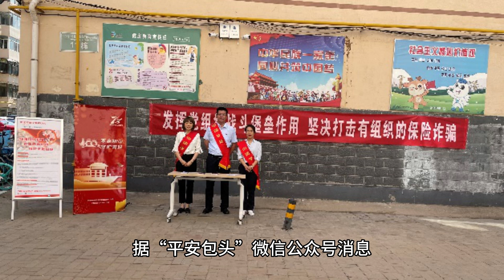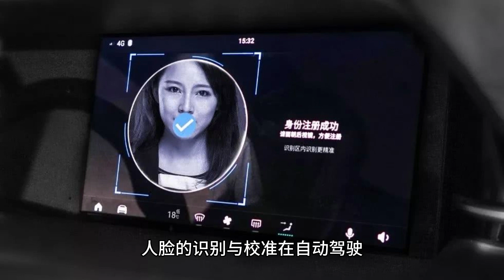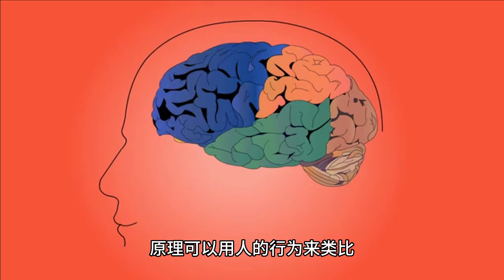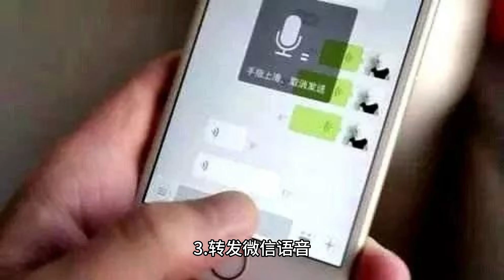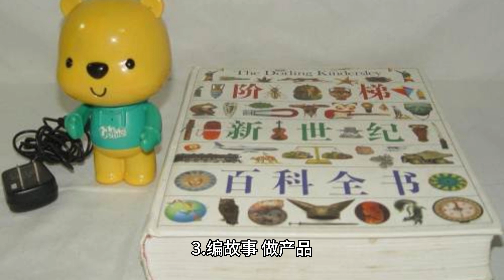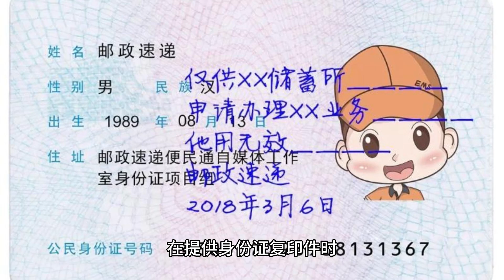盘点四种新型AI诈骗手法 | 电信网络犯罪侦查局发布一起使用智能AI技术进行电信诈骗的案件，福州市某科技公司法人代表郭先生10分钟内被骗430万元。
据“平安包头”微信公众号消息，近日，内蒙古自治区包头市公安局电信网络犯罪侦查局发布一起使用智能AI技术进行电信诈骗的案件，福州市某科技公司法人代表郭先生10分钟内被骗430万元。

事件简单概括，骗子通过智能AI换脸技术，DeepFake成郭先生的好友，利用微信视频聊天获取其信任，诱骗进行大额转账。

什么是AI换脸？就是通过AI人工智能技术，把别人的脸换成自己的脸，而且脸部表情自然，效果逼真。据警方介绍，AI诈骗还有不少花样，通过声音合成、AI换脸、转发语音等手段，成功率接近100%。